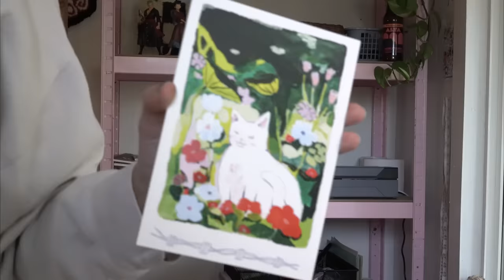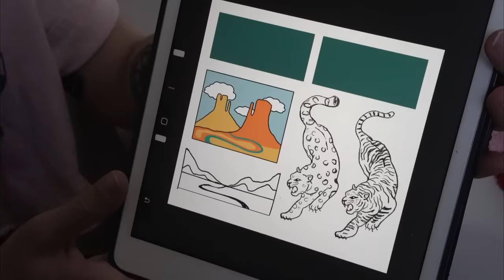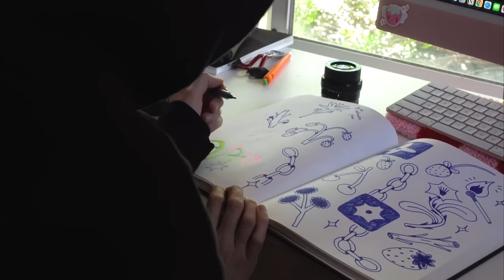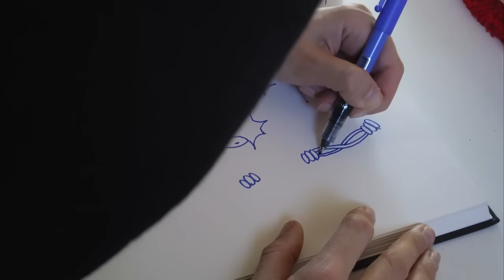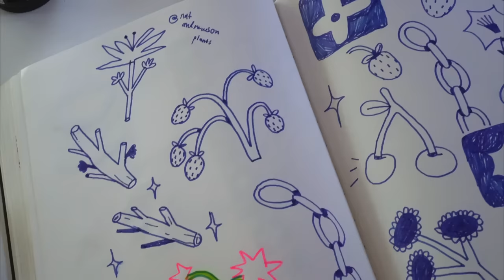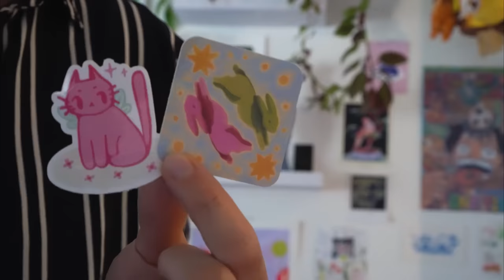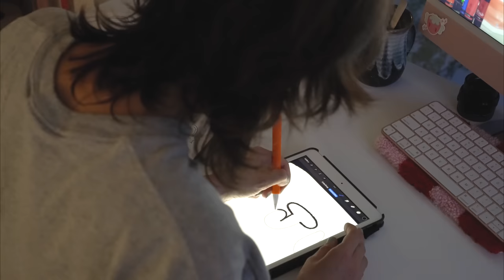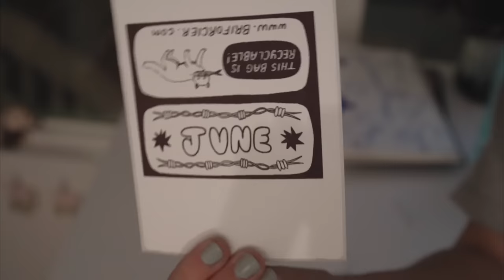ART STUDIO VLOG ✷ days in my life & making art every day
this video was really fun to make! i hope you enjoy a lil look into my days look like making art and new products! :~)

my shop is now open!

p.s. if you're reading this pls 'like' this video for me! ty!

₍ᐢ.  ̫.ᐢ₎❤️

₍ᐢ.  ̫.ᐢ₎❤️

2803